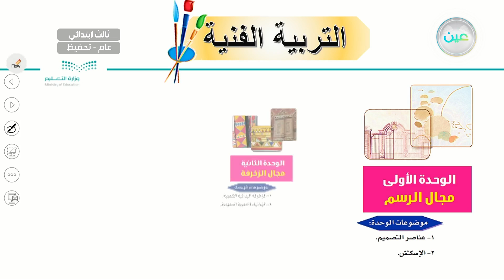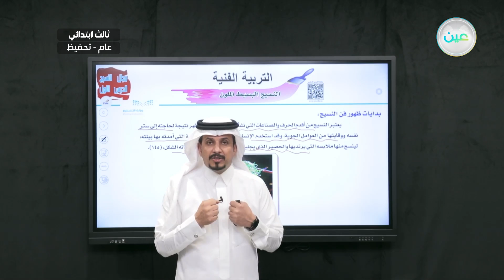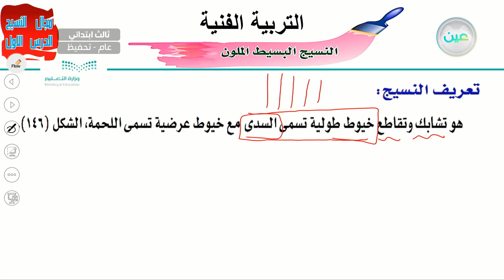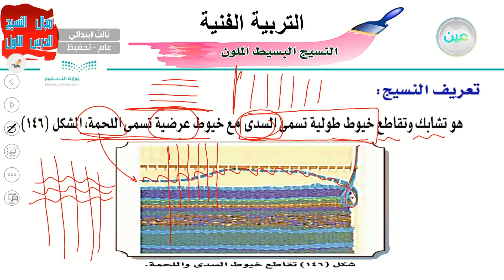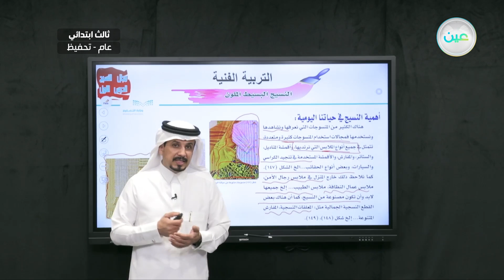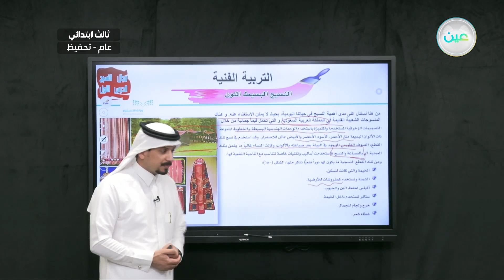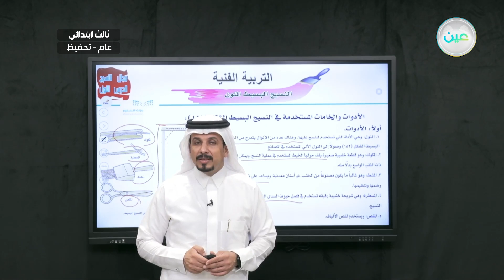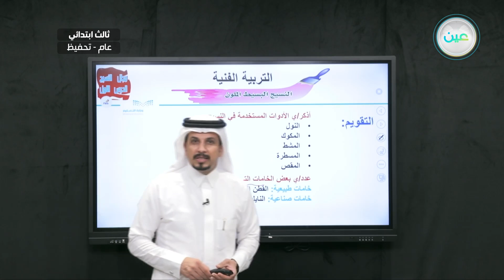النسيج البسيط الملون ( 1) - التربية الفنية - ثالث ابتدائي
الحصة السادسة - الأحد - الأسبوع الأول  - ثالث ابتدائي03